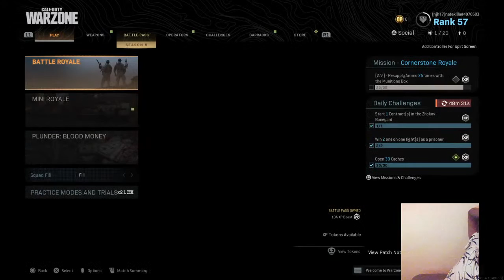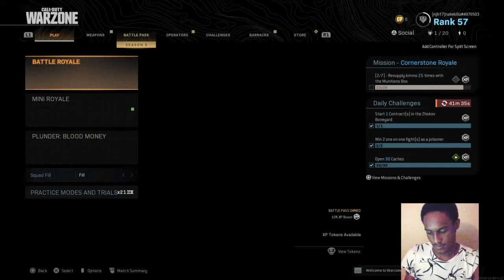ballislife23njh's Live PS4 Broadcast